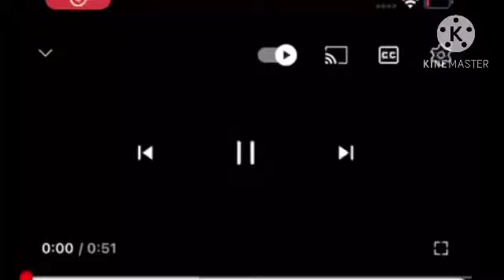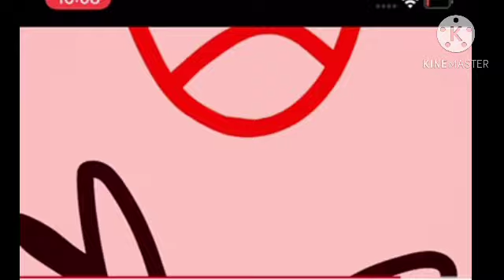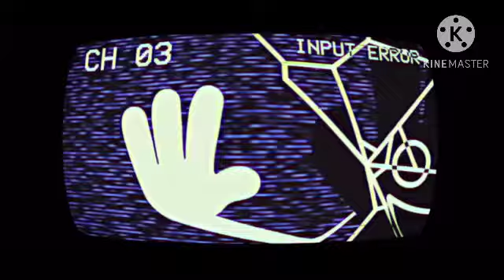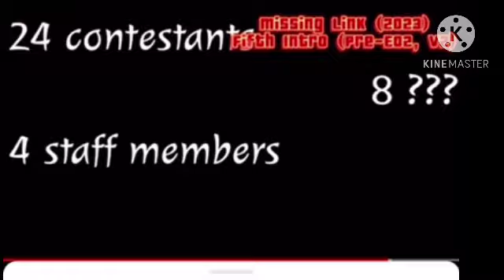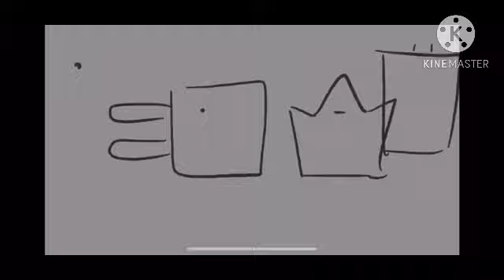objectshow mix up 15(for @ArabelleGriffin )